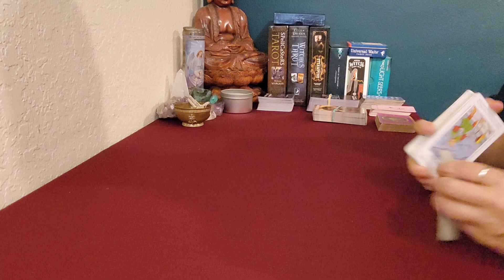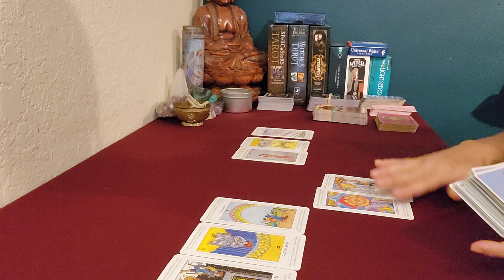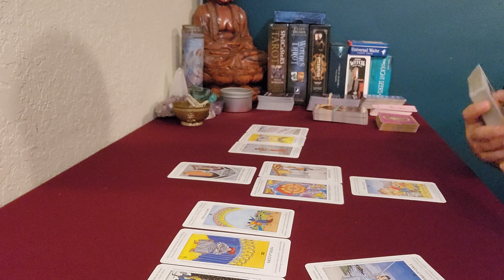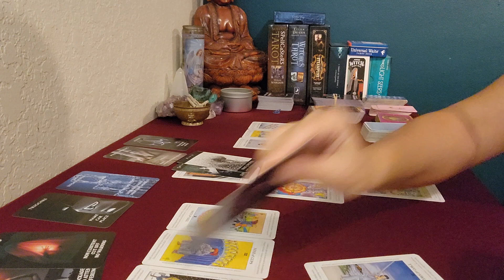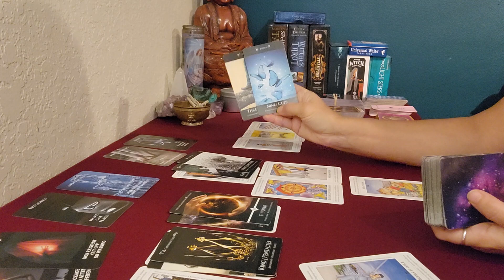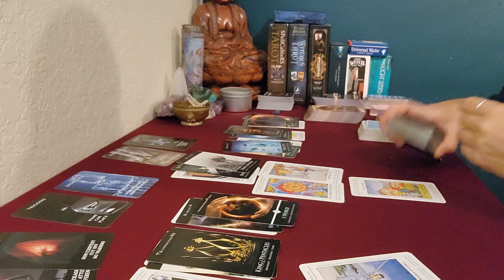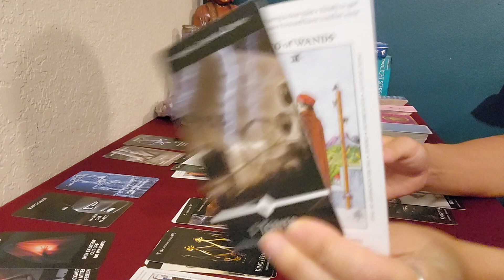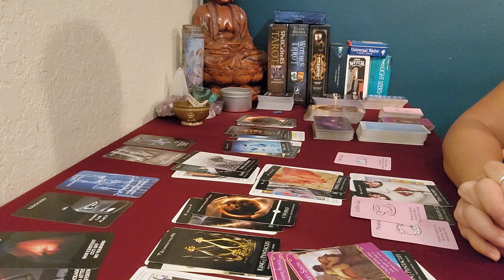Cancer ❤️ Wanting to get over the past, they still want you 🥺❤️🔥 October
This is a general intuitive oracle/tarot reading for Cancer sun, moon, rising and the cross watcher.

Thank you so much for your love and support!!